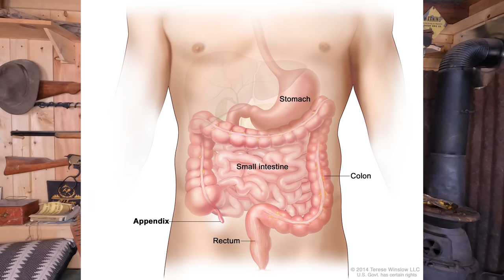3 WARNING Signs of Appendicitis You Should NEVER Ignore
In this video I share my experiences of what it was like going through appendicitis and the 3 warning signs you should never ignore. A simple procedure can save your life if you do it in time. Never underestimate the deadly effects that can happen from untreated appendicitis.

 ( paid link's )
Gold Panning Equipment :

Mining Tools:
2 mode Light for Hard Hat